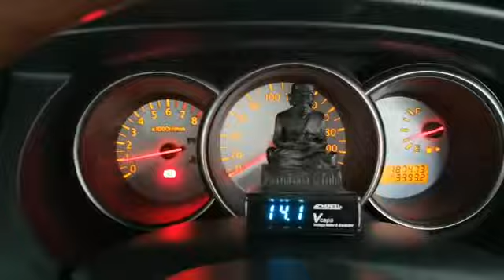Leon nissan livina PKE fully Keyless smart alarm system with Push start button and engine auto start